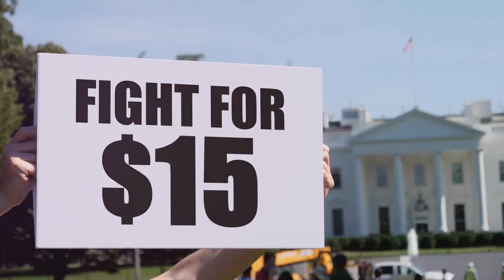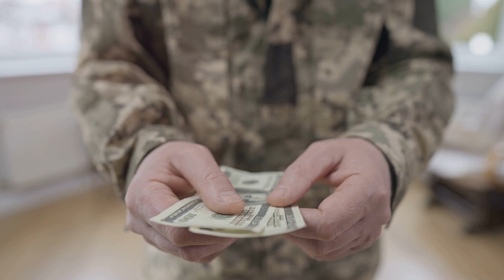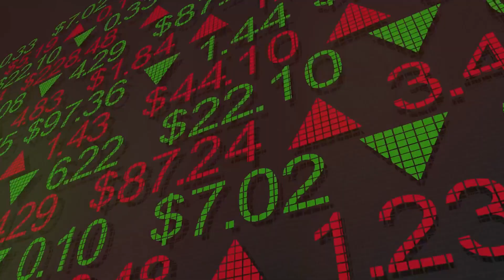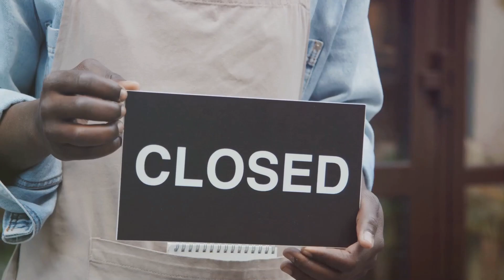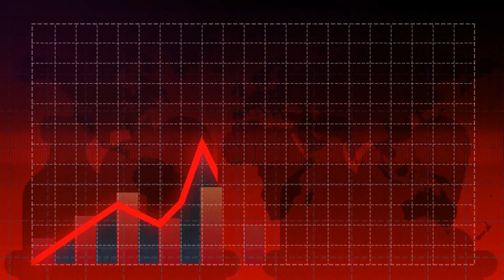Social Security in Crisis: Navigating the 2023 Storm ⚠️💸 | Your Guide to Financial Preparedness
📉 Brace yourselves for a deep dive into the looming Social Security crisis of 2023! In this video, we unravel the challenges, potential impacts, and actionable strategies to navigate the storm. From pension uncertainties to government interventions, we've got the insights you need to understand and prepare for the unfolding financial landscape.

📊 Topics covered:

⚠️ Crisis Unveiled: A comprehensive look at the factors contributing to the Social Security challenges in 2023.
💸 Impact on Retirees: Analyzing how the crisis might affect current and future Social Security beneficiaries.
🔄 Government Interventions: Unveiling potential solutions and policy measures to address the crisis.
⚖️ Financial Preparedness: Exploring actionable strategies for individuals to navigate and secure their financial future.
🌟 Future Social Security Landscape: Insights into what the future might hold for Social Security and retirement planning.
💬 Join the conversation in the comments! Share your thoughts on the 2023 Social Security crisis and let's engage in a discussion about financial resilience and planning in uncertain times. 🗣️💡